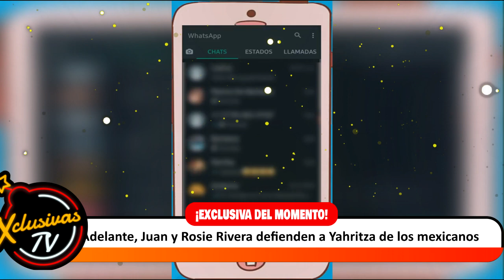Sabías que en la canción que hizo shakira hizo aparecer a la niñera?